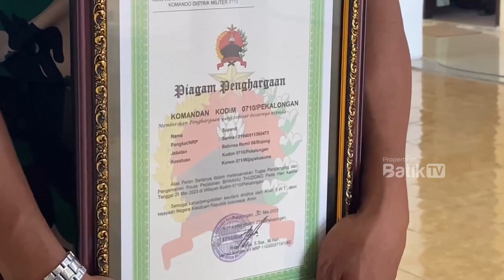VIRAL DI MEDSOS SAAT BERJALAN KAKI DAN BERNYANYI BERSAMA BHIKSU, SERMA SUPARDI DIGANJAR PENGHARGAAN